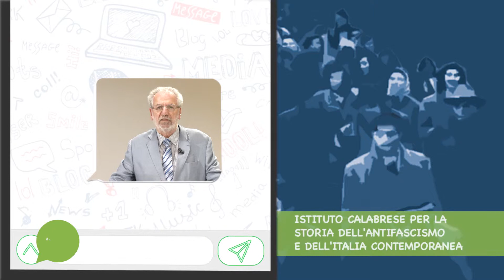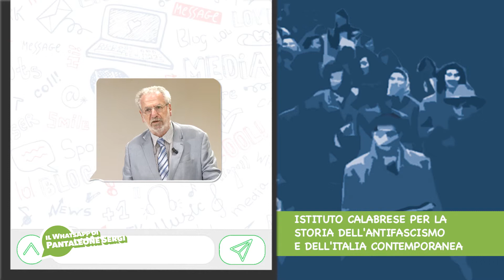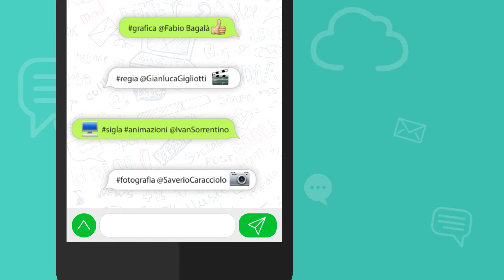Il WhatsApp di...? - Pantaleone Sergi - 04-10-2017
Oggi il giornalista Pantaleone Sergi presenta nel nostro WhatsApp l'istituto calabrese per la storia dell'antifascismo e dell'Italia contemporanea.